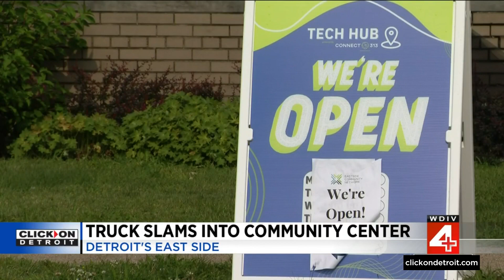Truck slams into community center on Detroit's east side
One of Detroit’s community gems is looking for some great architects after a man targeted The Eastside Community Network over the weekend and purposely rammed his pickup truck into the building.